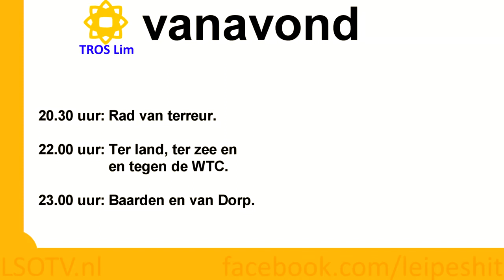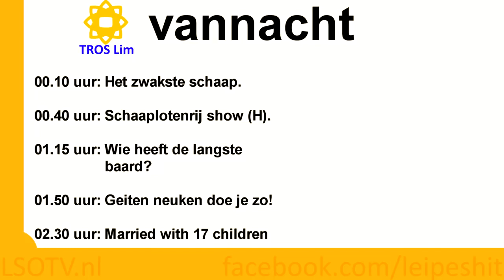TROS gaat nu ook internationaal